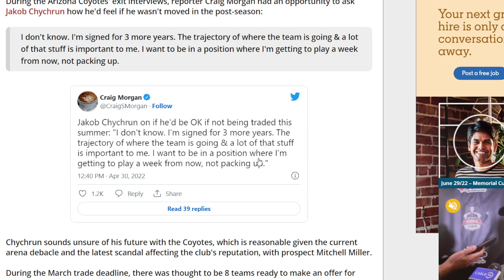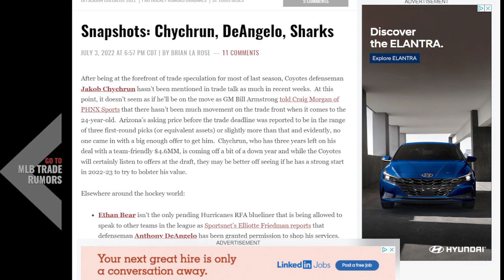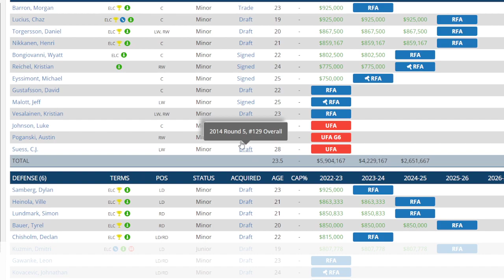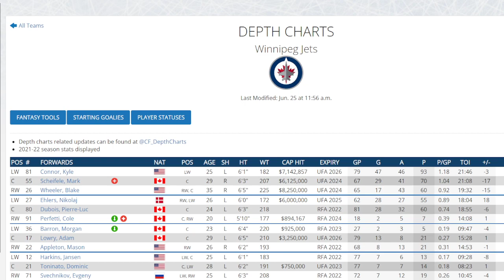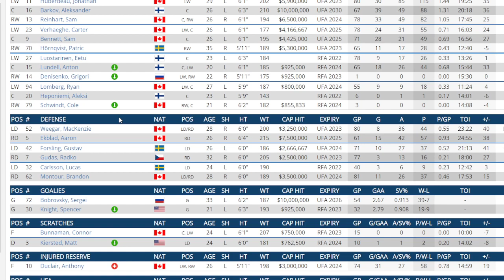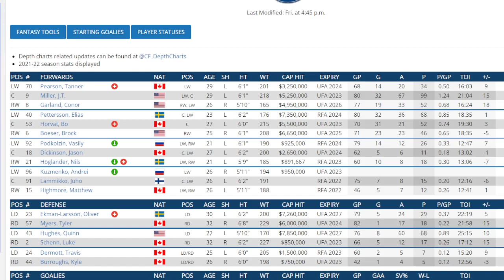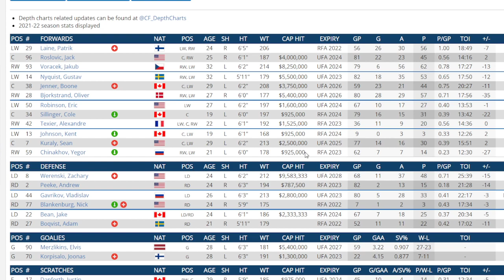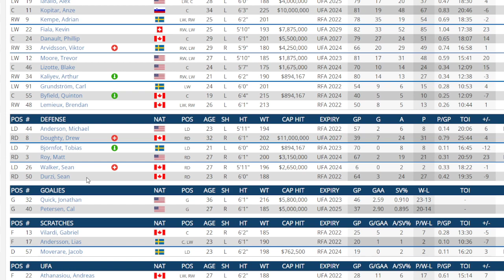NHL News And Rumors Frolic : Chychrun Still On The Trade Block. 7 Teams He May Go And How Much.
I look at Jacob Chychrun and some trade proposals for his services . Where he might go and the cost for acquiring him .